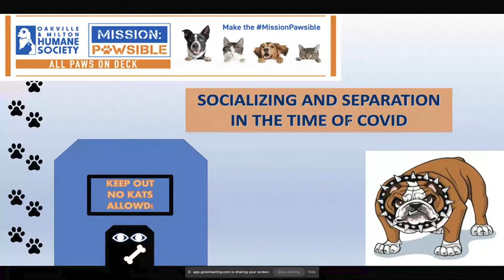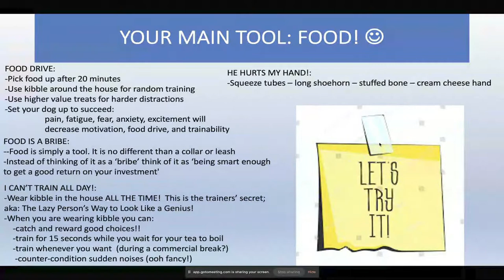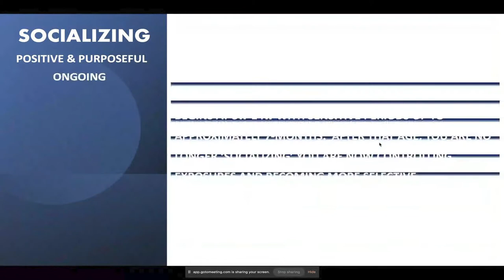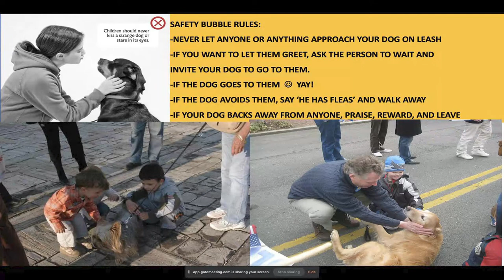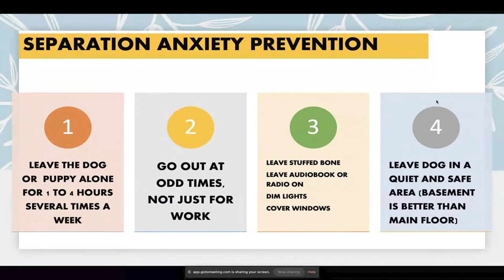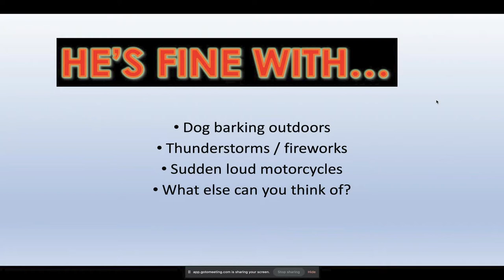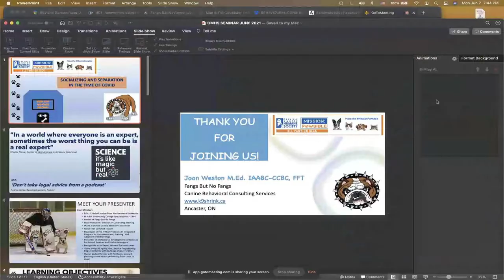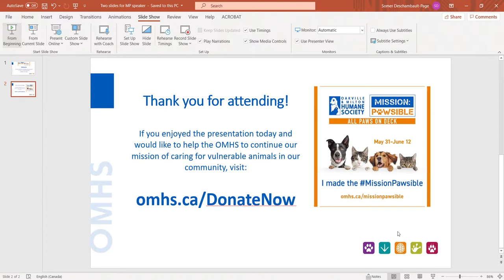Socializing and Separation in times of Social Distancing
With more people returning to the office after months of working from home, pet owners should start preparing now for how they can reduce their pet's anxiety as life begins to return to normal. Joan Weston, the presenter, has been working with dogs for more than two decades and is owner of Fangs But No Fangs Canine Behavioral Consulting Services. Her presentation covers socialization for dogs and puppies, how to prevent separation anxiety, preparing for guests again, as well as things you can do now to prevent issues later.